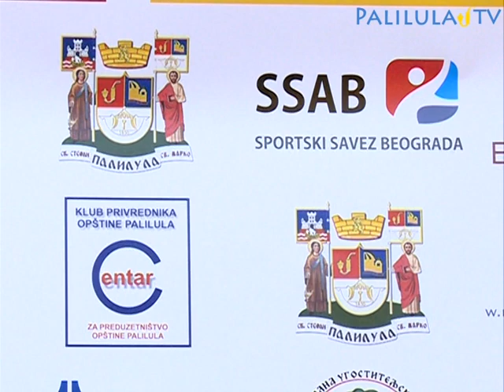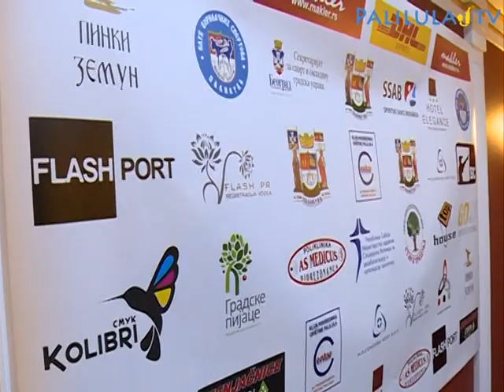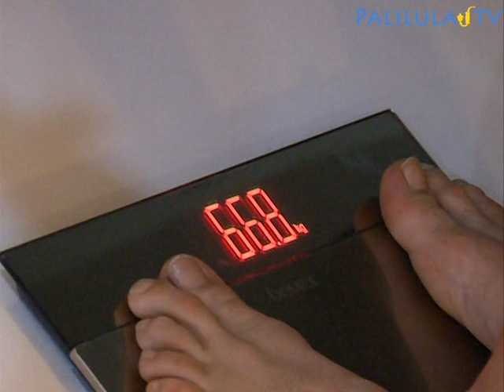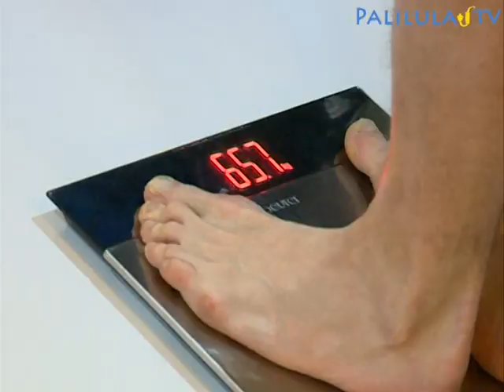Nebojsa Denic u borbi za svetsku titulu, konferencija za medije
Nebojša Denić će pokušati da se domogne titule profesionalnog prvaka sveta u disciplini low kick, kategoriji do 66,8 kg. Posle brojnih uspeha na domaćoj i međunarodnoj sceni, evropskog profi pojasa, osvojenog 2011. U Beogradu, Denić će u Pinkiju naspram sebe imati Kenana Gunaydina (Turska), aktuelnog šampiona planete. Revija "Noć šampiona" počinje u 19 časova